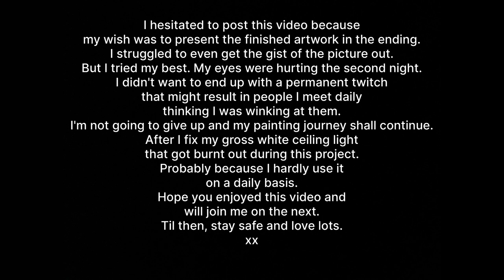Life in Tokyo Rainy Weekend Activities (CC): Lost in Pursuits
My love for weekends and days off can not is beyond description. In this vlog on my life in Tokyo, I documented my excitement because I had planned something interesting to do. It was raining the whole time and there's no better way than to stay occupied at home. My goal was to reveal the final project to you...